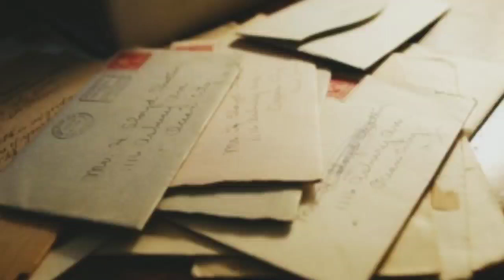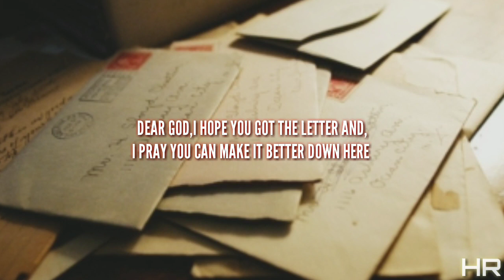GREEN A-CARTA A DIOS(LETRA)